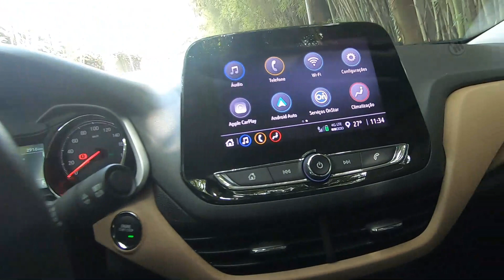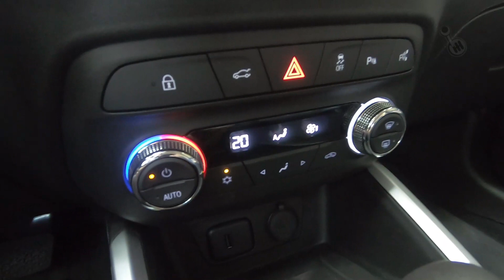ONIX PREMIER: HATCH TURBO AINDA VALE A PENA?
Avaliamos o @chevroletbrasil Onix Premier para saber se o hatch com motor 1.0 turbo ainda é um bom negócio.